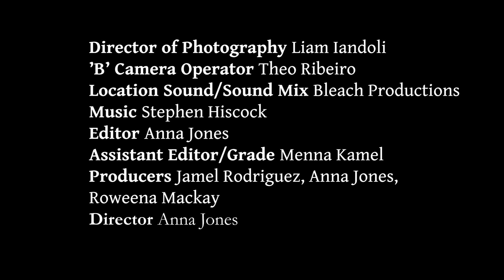Death Over Dinner: Part 1 | Topic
If we can get used to talking about death, will it be easier to face when the time comes? When a group of strangers come together at a home in London, they start their discussion of mortality by sharing their experiences of loss.

The global movement Death Over Dinner encourages friends, colleagues, and even total strangers to get together, share a meal, and build healthier relationships with their own mortality by discussing ideas and feelings about death. In this documentary series, join a group of strangers in London who gather to explore their own brushes with loss, reflect on what it means to mourn, and wonder what happens after we shuffle off this mortal coil. Listen in as these folks look for answers to the questions about death that most of us are too afraid to ask.